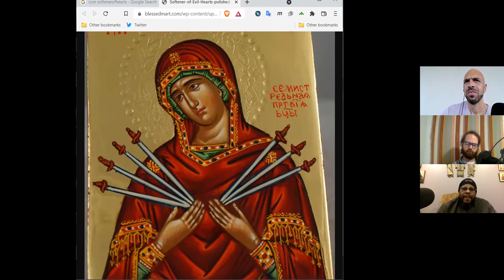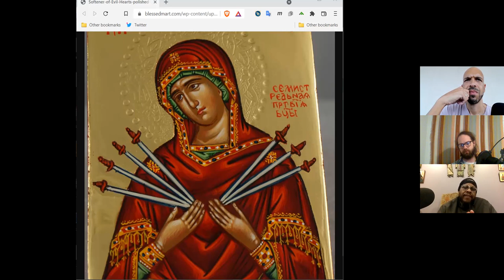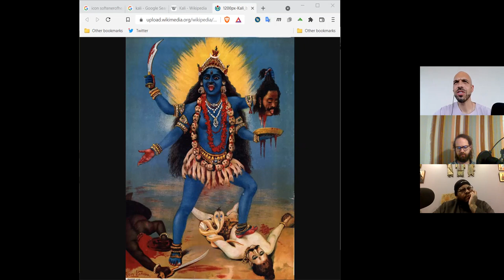"The Virgin Mary" (The Royal Path Ep 013)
Father Turbo Qualls, Andrew Funk, and Cyprian spend this episode in conversation about The Mother Of God, the example of righteous suffering that she gave to the world, and why she is needed more than ever.

Walk The Royal Path and be a part of the network by viewing and sharing this video on IPFS

(IPFS Hash: QmQ4qHNKJXt66NRr973bWwBXJHuZkrDy4yp8ASagQpsxQP)